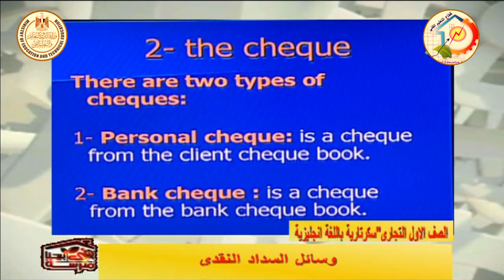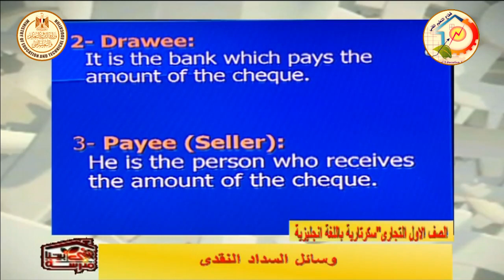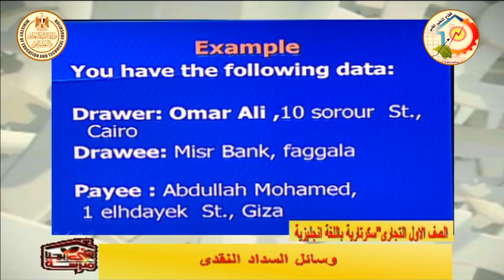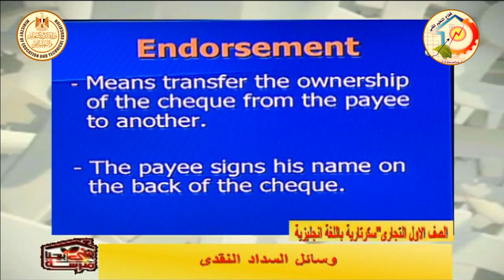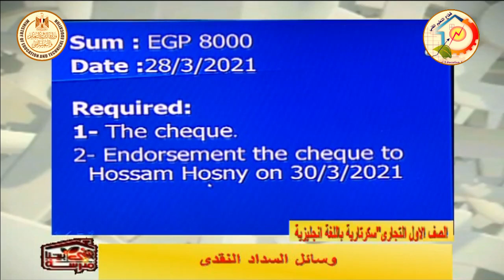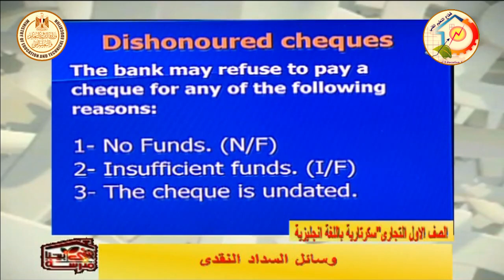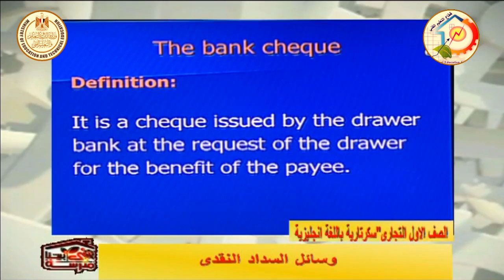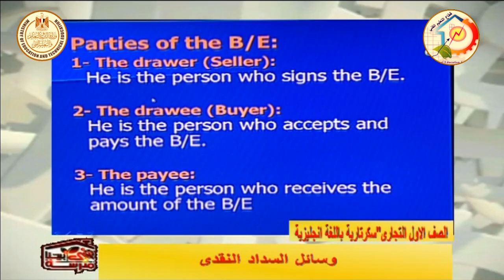الصف الاول تجارى - سكرتارية باللغة الانجليزية - وسائل السداد النقدى - أ محمد عبد الرؤوف